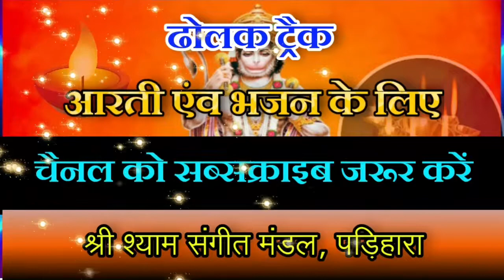Aarti dholak track | bhajan dholak track | music track | ढोलक ट्रैक | आरती ढोलक ट्रैक | भजन ढोलक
Title : Aarti and bhajan dholak track (आरती व भजन का ढोलक ट्रैक )